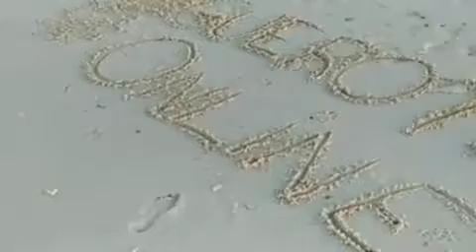Pre Reservas En Diciembre Una experiencia que no puedes Perderte en la Isla de los Roques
Paquetes Todo Incluido

Puedes reservar desde ya!!!
Y pagas por parte.

En temporada navideña aplican ciertas condiciones (preguntar)

Para venezolanos y extranjeros

Más información
Higueroteonline.com